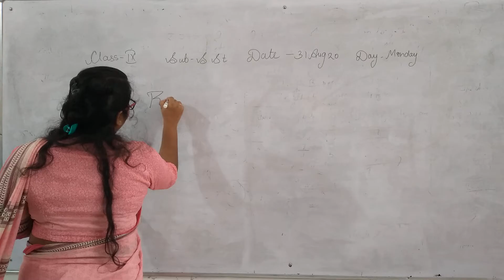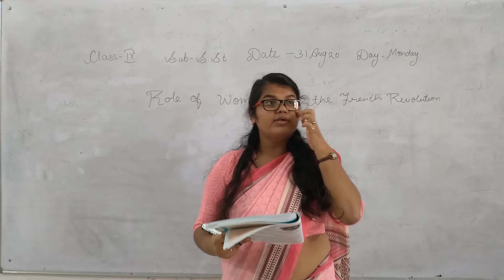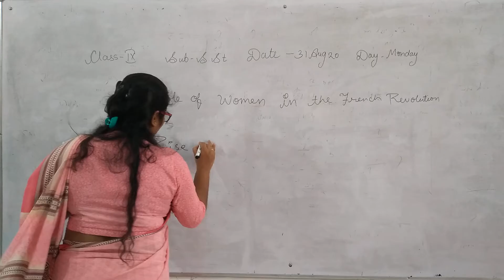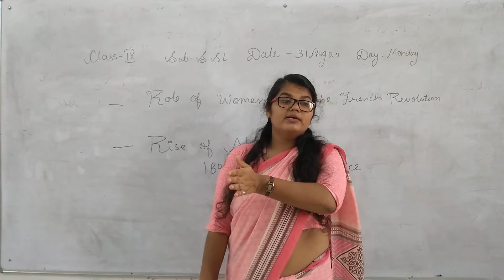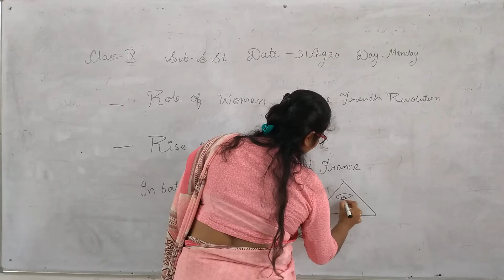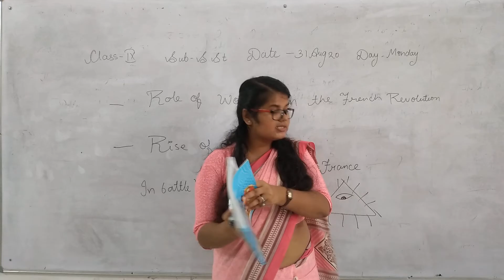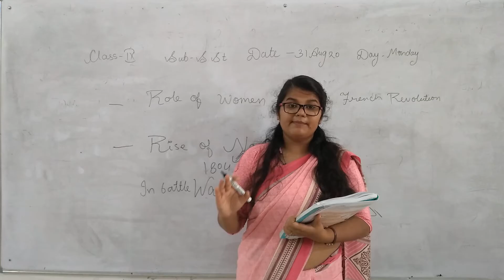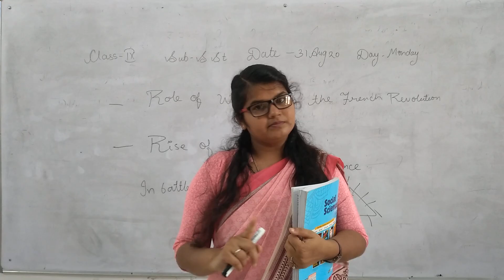ABHINAV PUBLIC SECONDARY SCHOOL | Class 9th | S.St.